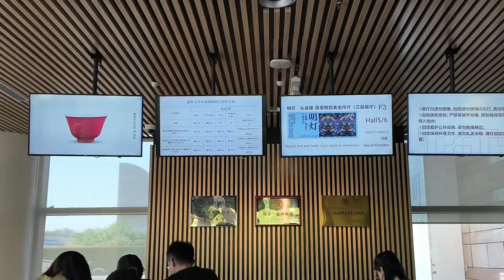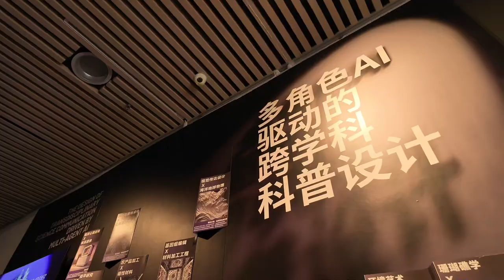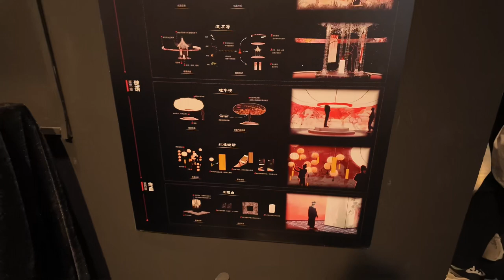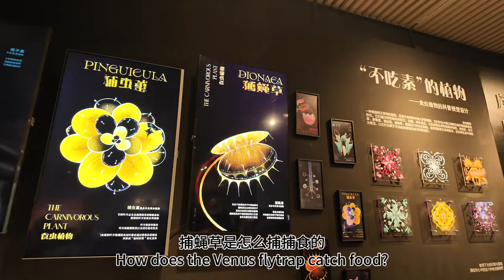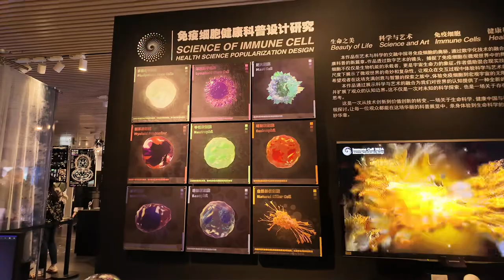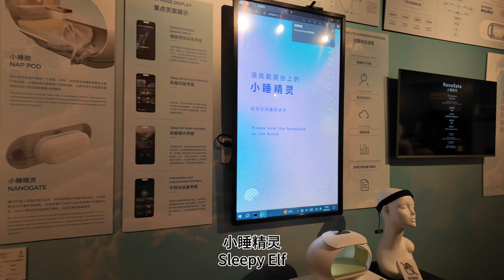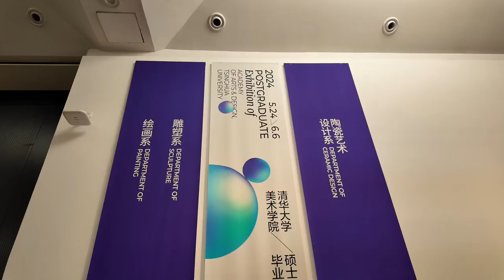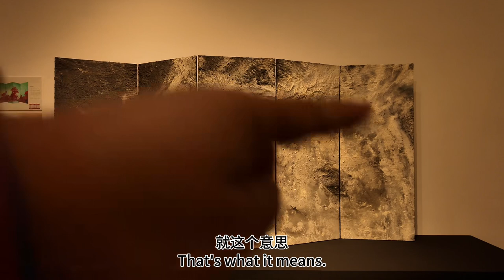2024清华大学美术学院硕士研究生毕业作品展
参观清华大学美术学院硕士研究生毕业作品展